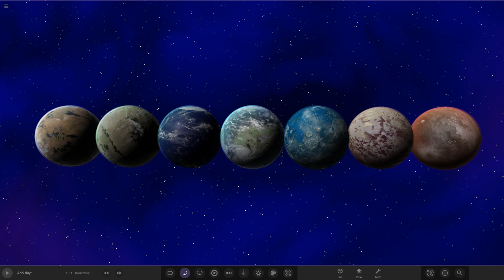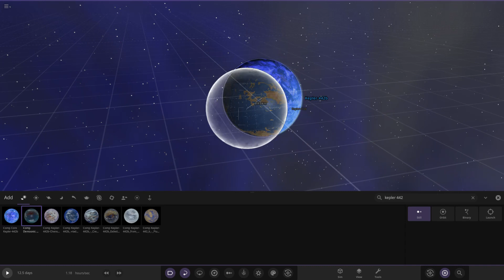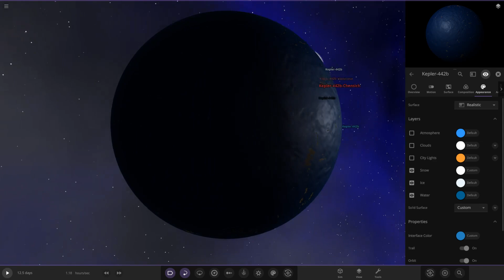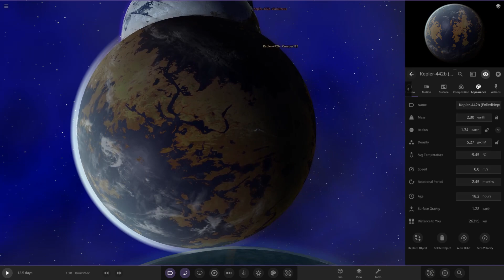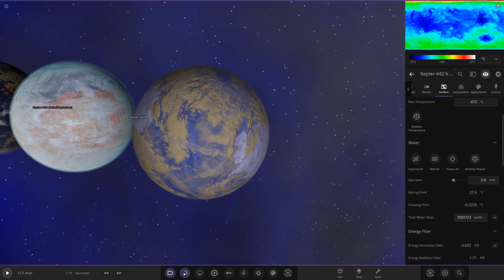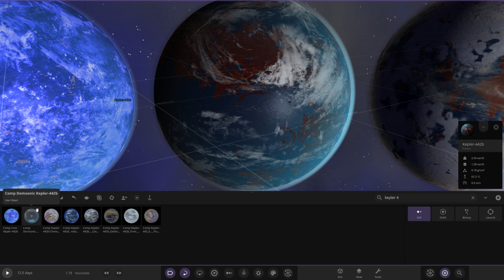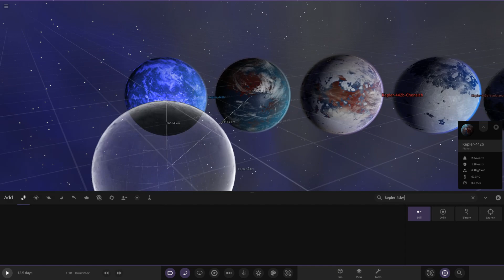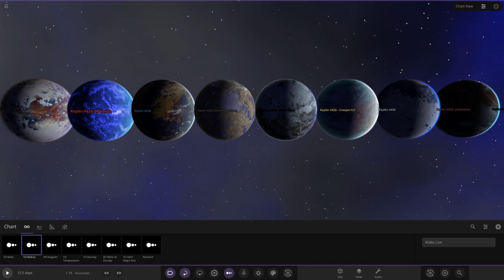Kepler 442b Object Competition, Universe Sandbox